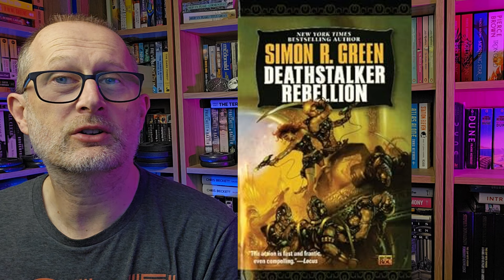Space Odyssey Rewind: Rediscovering the Best of 1990s Space Opera!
Blast off into the unknown as we explore the unforgettable worlds of 1990s best space opera. With richly imagined settings, complex characters, and epic conflicts, these novels are a must-read for any fan of space opera.

00:00 Intro
00:11 A Fire Upon the Deep - Vinge
02:42 Night's Dawn - Hamilton
05:04 This Alien Shore - Friedman
07:25 The Gap Cycle - Donaldson
10:14 Deathstalker - Green
12:40 Take Back Plenty - Greenwood
14:24 The Engines of God - McDevitt
15:47 Against a Dark Background - Banks